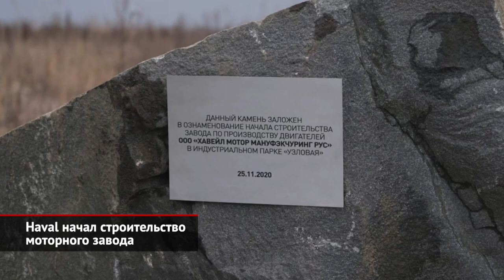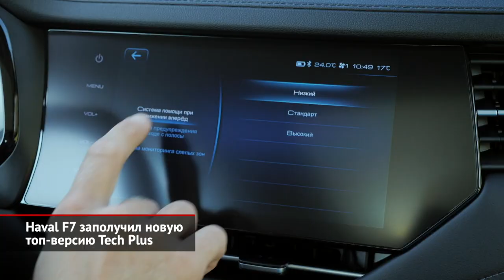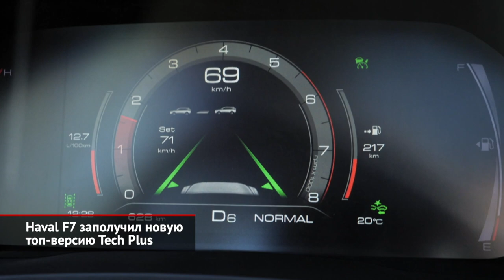Haval строит моторный завод. Haval F7 получил новую топ-версию Tech Plus | Новости с колёс №1264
Как известно, почти полтора года назад китайский Haval успешно запустил под Тулой свой завод, где налажена не только сборка автомобилей, но также сварка и окраска их кузовов. Сейчас там делают рамную модель H5, кроссоверы F7 и F7x, плюс флагманский внедорожник H9. А теперь компания заложила ещё один российский завод. Но не автомобильный, а моторный, где начнут выпускать двигатели. Агрегатами отечественного производства планируется оснащать 90% Хавейлов для нашего рынка.

Ну, а пока самая свежая новинка бренда Haval — кроссовер F7 Tech Plus. Внешне самый технологичный автомобиль марки, как его называют создатели, выделяется 19-дюймовыми колёсами особого дизайна и хромированной решёткой радиатора. Также топ-версия китайского кроссовера готова предложить беспроводную зарядку смартфона, виртуальную панель, улучшенную медиасистему, а главное — расширенный набор систем безопасности.